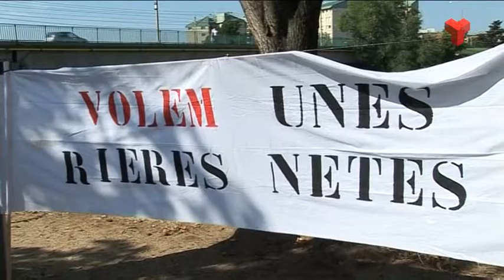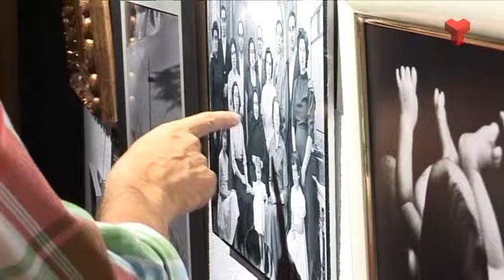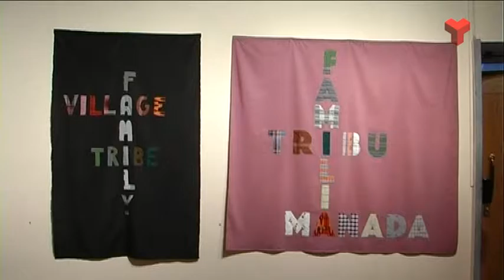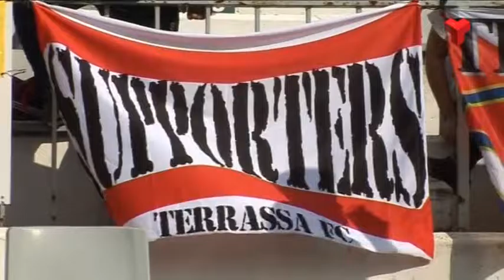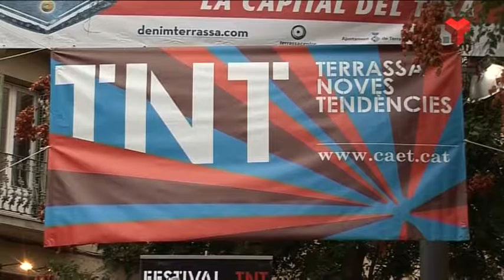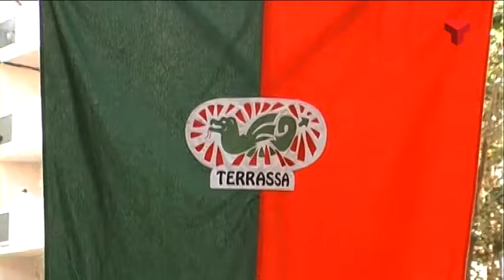Informatiu Tarda dilluns 26-09-2016 de Canal Terrassa